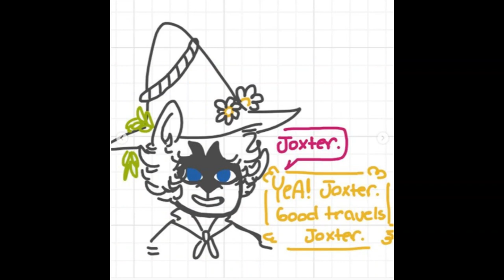Snufkin meets The Joxter - Comic Dub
Audio is done by me.